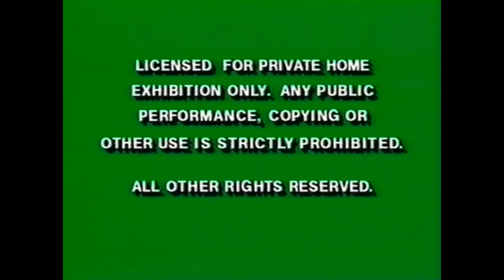Winnie The Pooh intro - Trabajando Juntos 1997 (VHS, AUDIO NO ORIGINAL)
La intro del VHS de Winnie The Pooh ''Trabajando Juntos'', lanzado en 1997, aquí tuve que cortar algunas promociones vistas en la versión original,

Créditos a thememorylanechannel por el video original, y créditos también a thomas gaviotti yo gamer 2007, chespirifans y entre contextos por los audios usados aquí